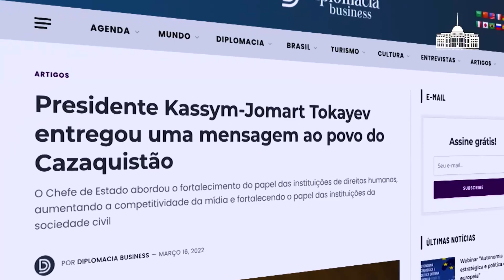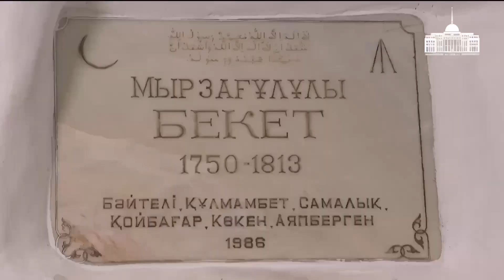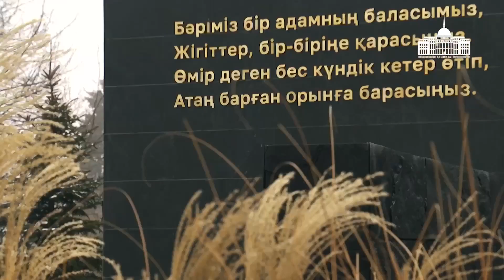Что успел сделать Токаев за 2022 год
В уходящем году у Главы государства было очень много работы — как во внутренней политике, так и во внешней. Пресс-служба Президента подвела итоги 2022 года.